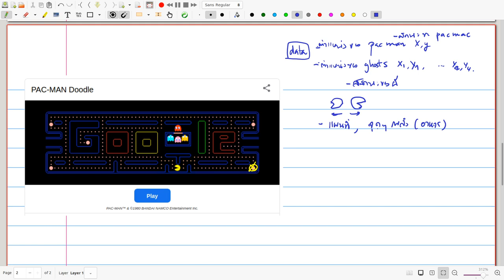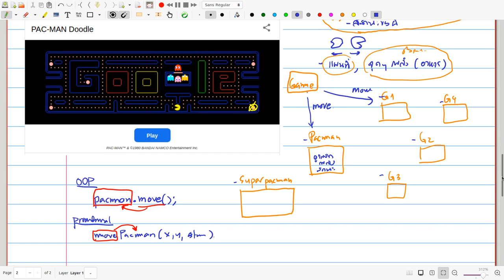แนะนำแนวคิด OOP แบบรวบรัดมาก (16 นาที)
แนะนำแบบรวบรัดมาก โดยใช้ตัวอย่างจากรถยนต์และเกมแพ็คแมน